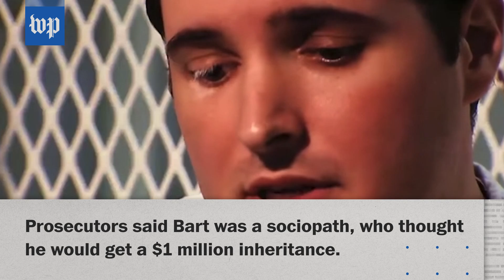Texas man awaits execution for killing his family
A father of a man, who had his brother and mother killed in 2003, is begging the state of Texas to commute his son's sentencing from the death penalty to life in prison. Bart Whitaker is due to be executed on Feb. 22.